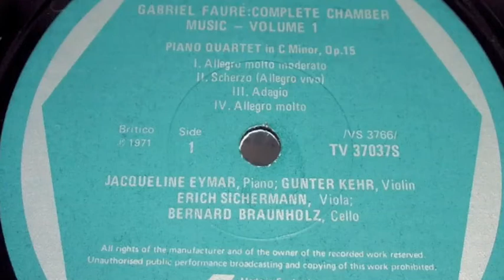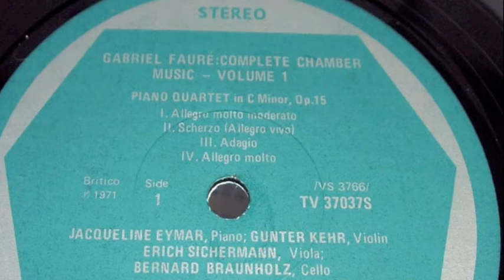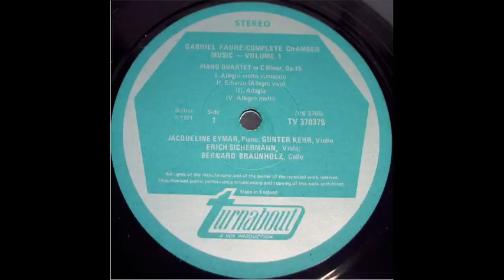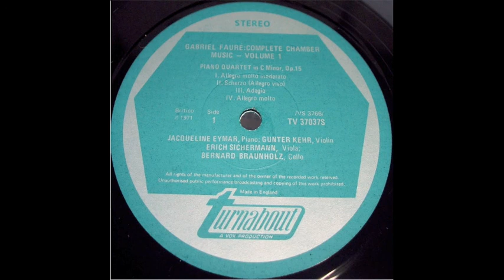Jacqueline Eymar Gabriel Faure Piano Quartet in c minor op 15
In a recent post, Tom Deacon, the man behind Philips "great pianists of the 20th century"
series, wrote about this LP:

Well, where has Jacqueline Eymar BEEN all my life? Actually, she died
on Dec. 6, 2008, in the tiny town of Pourrieres, near Aix-en-Provence.
Eymar was a pupil of Yves Nat and was born in 1922 in Nice.

In 1960 Rene Dumesnil wrote in le Monde:

-Jai rarement vu possession si complète dune interprète par la
musique quelle anime -

And a composer wrote this to her:

 -La façon dont vous illuminez tel détail, dont vous faites émerger
tel plan second, dont vous conduisez un crescendo, est dune telle
évidence quon ne peut pas ne pas écouter. Par surcroît lextrême
beauté du son et létonnante variété des couleurs, labsence totale
darbitraires, de virtuosité gratuite, rajoutent encore à cette
impression dentendre une musique pur -

They were both right.

Her Faure style is an absolute dream: perfectly in time, deceptively
metronomic, the way Faure always wanted it to be, but with a variety
of touch and dynamics which gives the music enormous vitality and a
broad palette of sounds. Listening to Eymar and her German colleagues
(The Kehr quartet) is pure joy.

Read (and download the mp3's!) on my
Dutch public radio 4 blog: